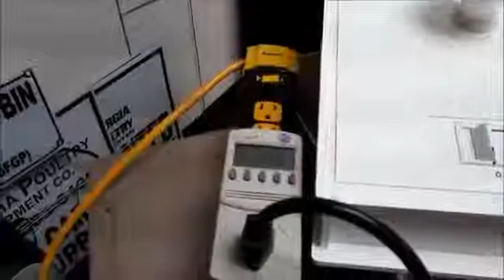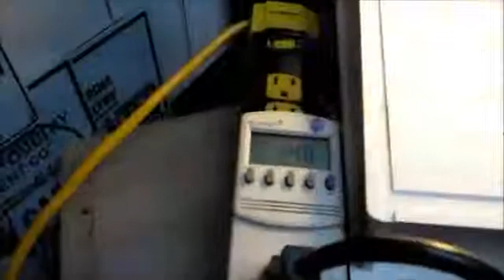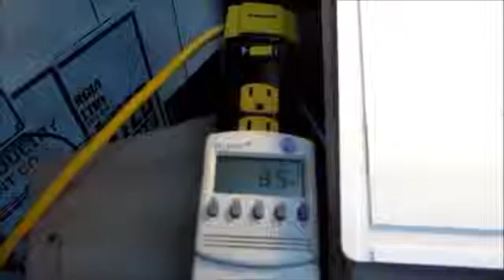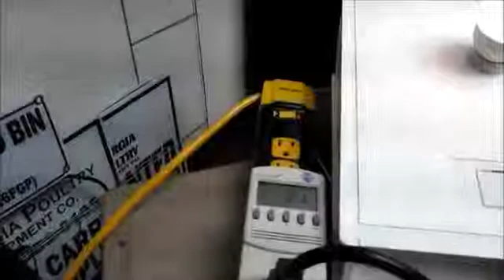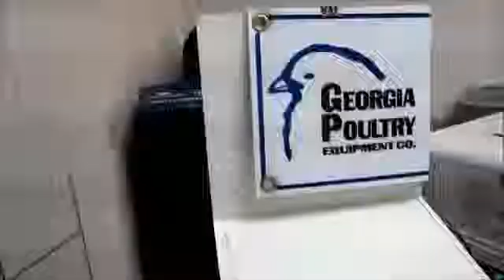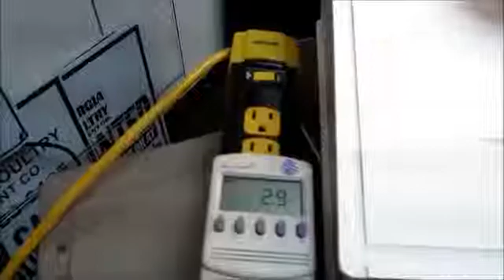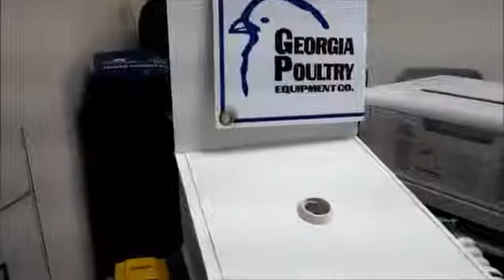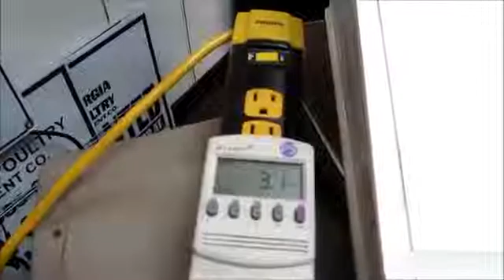Poultry House Lighting Types Video and Wattage Usage when Dimming LED, Cold Cathode, and others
Poultry producers choice of lighting effects electrical usage and production costs.  Compare different styles and brands of light bulbs including LED, cold cathode, dimmable  fluorescent and incandescent.